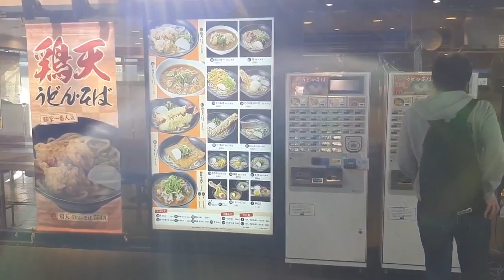한일부부의 일본여행 브이로그 교토 l 여우신사의 고양이들 l 교토역 인기 우동 맛집(츠쿠모 우동) l 센본토리이 l 후시미이나리타이샤 l 교토 추천 관광명소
한일부부의 일본여행 브이로그 교토편ep.3입니다. 지난번 영상에이어 교토 후시미이나리타이샤(신사 稲荷神社 여우신사)의 센본토리이(千本鳥居)를 걸어봅니다.

이곳 일본(日本) 교토(京都)에 있는 후시미이나리타이샤를 거닐다 보면 중간 중간 교토의 전경이 보입니다.
자연과 유적들이 어우러진 교토의 모습이 참으로 분위기있습니다.
후시미이나리 신사를 둘러본 후 교토역으로 돌아와 아침식사를 합니다.
교토역 안을 거닐다 우연히 발견한 우동집인데 알고보니 지역주민들에 인기가 상당히 많은 로컬 맛집이었네요.
우동면도 직접만들어 숙성시킨후 사용하고있습니다.
냉장실안에 숙성시키고있는 면 반죽이 덩어리째 엄청 많네요.ㅎㅎ
맛도 좋은데다 가격까지 싼 가성비 맛집입니다.
교토역에 온다면 이집은 꼭 다시 가고싶은 생각이 드는 가게입니다.
아침식사를 끝내고 서둘러 다시 아라시야마로 향합니다.

무비자 일본 자유여행이 재개되어 많은 분들이 일본으로 여행을 오시고 계시죠.
아시는 것처럼 특히나 이곳 교토는 세계적으로도 인기가 많은 일본을 대표하는 관광지입니다.
워낙 많은 관광객들이 오는 곳이다보니 버스고 마음처럼 쉽게 타지 못하는 경우가 허다하고 어딜가나 사람들이 붐며 시간이 지체되는 경우도 흔합니다.
교토로 여행을 오신다면 시간에 여유를 두시고 계획을 잡으시기를 추천드립니다.